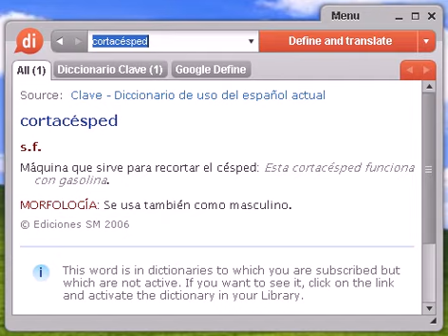Definición de cortacésped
cortacésped, diccionario, definición, significado, español, castellano, dixio, cortacéspedes